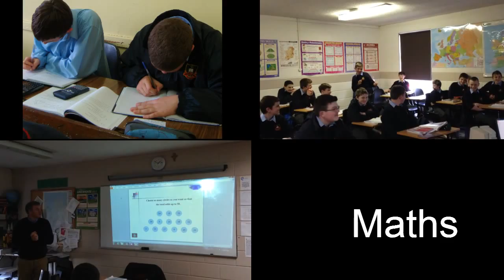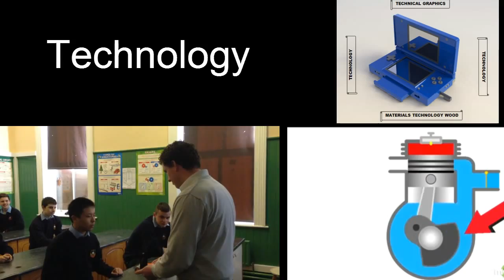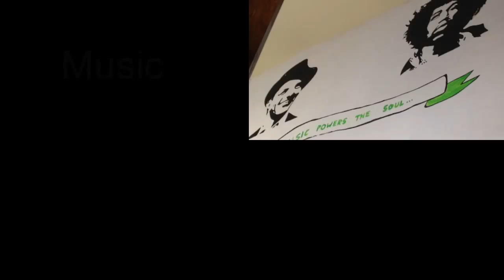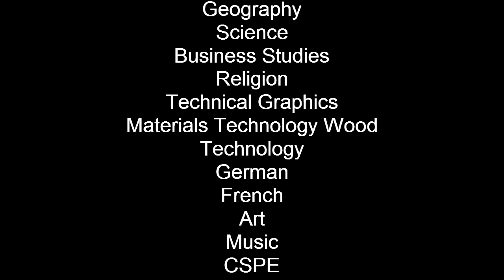St. Muredach's College Promotional Video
A short promotional video about our school in Ballina, Co. Mayo.